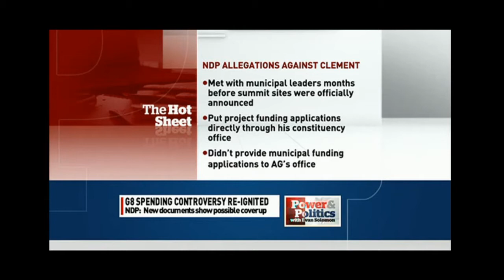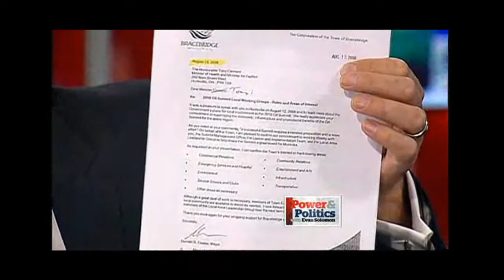Canadian Government Disrespected Citizens On G8 Spending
Captured By: NAURESISTANCE.ORG

NDP ethics critic Charlie Angus used words like "coverup" and "slush" fund to call out Tony Clement at a news conference Monday, though he stopped short of saying any laws were broken, and indicated bureaucrats and others would be called before a Commons committee to explain themselves.

"(Clement) is certainly guilty of showing disrespect to the Canadian taxpayer," Angus said.

Angus suggested Clement and government officials deliberately kept the federal auditor general in the dark about how projects - gazebos, parks, toilets, etc. - were selected.